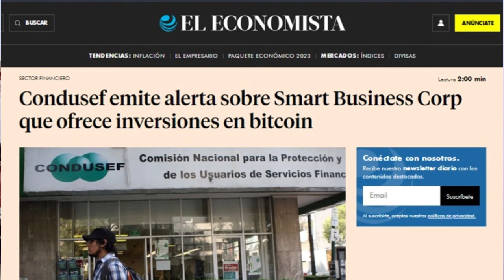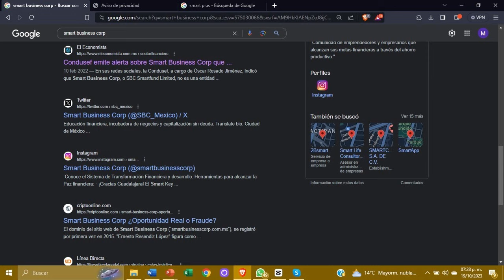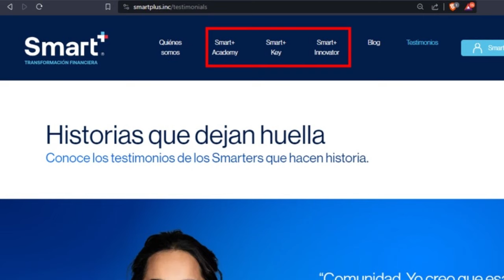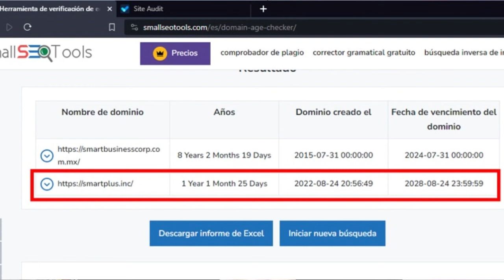¿Smart Plus Es ESTAFA? La Historia REAL Tras Una Ponzi Renombrada (Smart Business Corp)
En este vídeo te expondré de manera fundada y motivada el motivo de la "nueva imagen" que existe detrás de Smart Plus, que antes fuera conocida como Smart Business Corp... Hasta que en el año 2023, la CONDUSEF alertó al público inversionista del fraude y esquema piramidal que esta compañía representa.

Si te están invitando a invertir, ¡no pierdas tu dinero! y ve primero este vídeo...

Algunos de los enlaces a continuación son de referidos y me generarán una comisión, a ti no se te realiza un cargo extra si lo utilizas, al contrario, pueden darte alguno o varios beneficios adicionales y apoyas a que este proyecto continúe.

📕 Adquiere “El Libro que el SAT no quiere que leas" ($149.99), para conocer TODO lo que NUNCA te enseñaron de Impuestos

📕 Adquiere mi libro "Finanzas en Crisis"($100.00) para que comiences a invertir y mejores tus resultados

💚 Apoya a este proyecto para que pueda continuar creciendo al convertirte en miembro de este canal y disfruta de ventajas EXCLUSIVAS

Si quieres apoyar al canal y diversificar tus inversiones, te dejo mis códigos de referidos (¡Y TUTORIALES!) para que los ocupes y obtengas beneficios:

⚫ Equipo Utilizado para la Realización de este vídeo:
🎤 El Micrófono que utilizamos
📽 La Cámara que utilizamos
🔘 Sistema de Soporte de Fondo e Iluminación Profesional
🎙Mi otro micrófono
⬛ Soporte para Cámara

00:00 Introducción sobre Smart Plus
00:41 ¿Por qué Smart Business Corp ahora se llama Smart Plus?
04:41 Señal 1 para IDENTIFICAR Fraudes como Smart Plus
05:10 Señal 2 para IDENTIFICAR Fraudes como Smart Plus
05:39 Señal 3 para IDENTIFICAR Fraudes como Smart Plus
05:59 Señal 4 para IDENTIFICAR Fraudes como Smart Plus
06:36 Señal 5 para IDENTIFICAR Fraudes como Smart Plus
06:58 Señal 6 para IDENTIFICAR Fraudes como Smart Plus
07:29 Señal 7 para IDENTIFICAR Fraudes como Smart Plus
08:00 Comparando el Sitio de Smart Plus y Smart Business Corp (SBC)
09:08 La Prueba FINAL de que Smart Plus es un FRAUDE
10:25 ¿Por qué Smart Business Corp es un FRAUDE?
12:12 Advertencia Final sobre el FRAUDE de Smart Plus